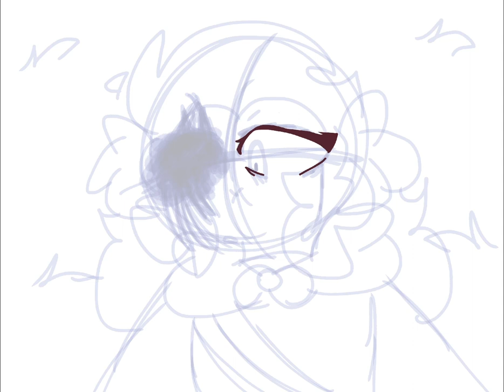Macaque. - MonkieKid - speed paint - BLOOD TW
Song - body
 by mother mother
Golly this took a while